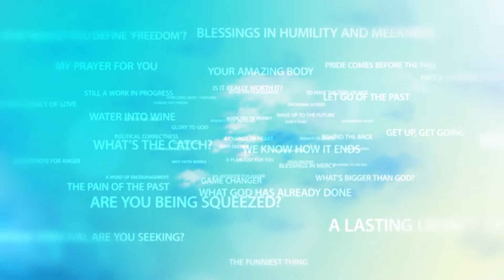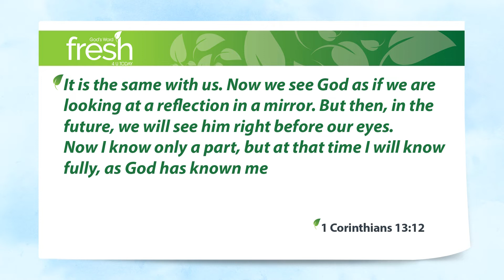Lookalikes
One of the biggest mistakes that I think any of us can make when it comes to this Jesus is to start imagining that He’s someone different to who He actually is; because when it comes right down to it, a lot of people aren’t all that comfortable with the Jesus of the Bible.

A few years back in the UK, I met a Canadian by the name of Garry. Now the scary thing was that he looked almost identical to a dear friend of mine, Bob, who’d passed away a couple of years earlier… same height, same face, same hairdo, same age, everything. It was uncanny. So every time I went to speak with Garry, it felt as though I was talking to Bob. I had to work really hard to make sure that when I was talking with Garry I was actually talking with Garry, if that makes sense.

We can do that – right? We substitute someone else’s image into the face of the person right in front of us and then we treat them like that other person.

I mean, take Jesus. I used to hear people talk about Jesus and I’d substitute my image of Jesus in His place; a churchy, stained glass window, religious kind of image.

But they were talking about someone else – an edgy, real, in your face Jesus who healed lepers, loved the unlovable, railed against religious hypocrisy.

How easy is it to get it wrong? And at what price? Because one day, for better or for worse, we’re going to meet the real Jesus.

1 Corinthians 13:12 It is the same with us. Now we see God as if we are looking at a reflection in a mirror. But then, in the future, we will see him right before our eyes. Now I know only a part, but at that time I will know fully, as God has known me.